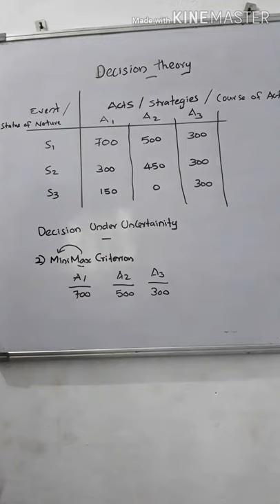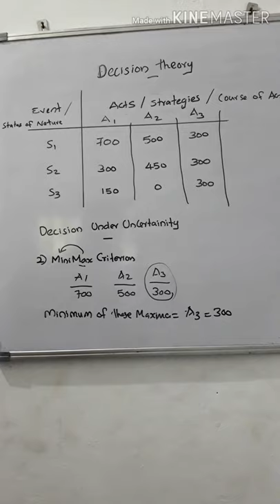Minimax criterion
Decision under uncertainity